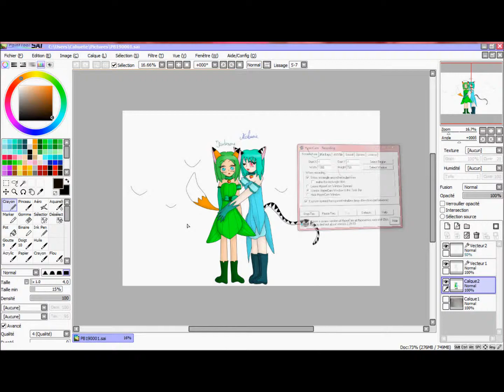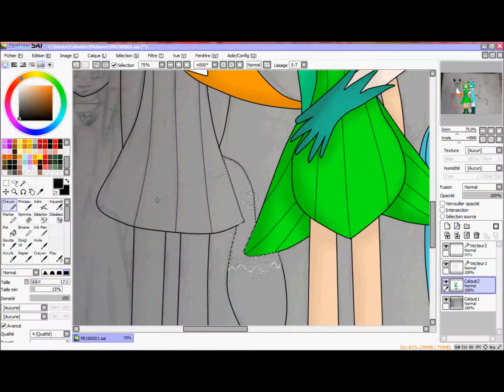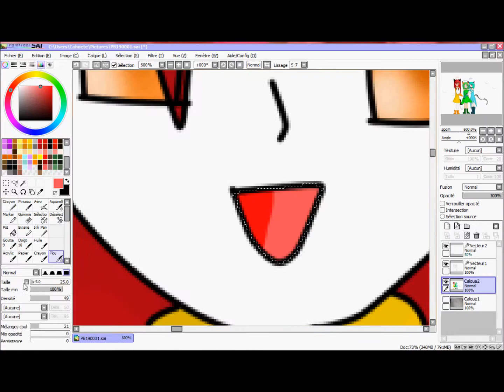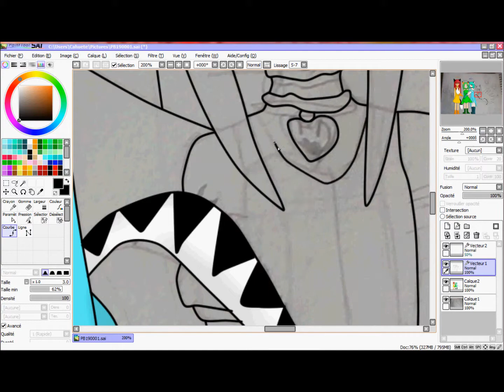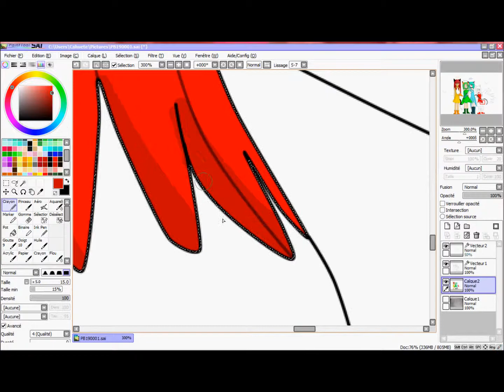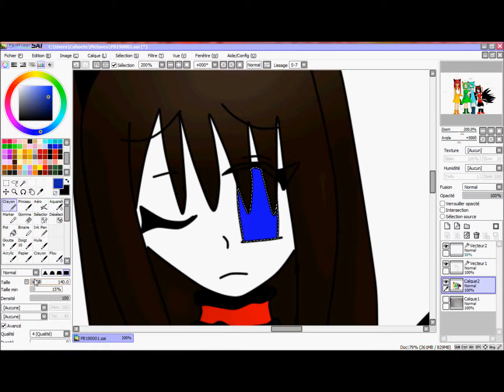2éme partie speed paint Destiny MewMew